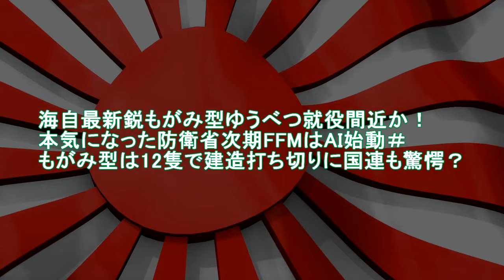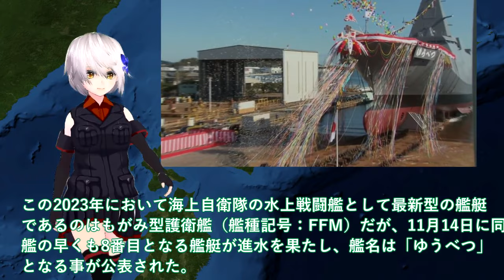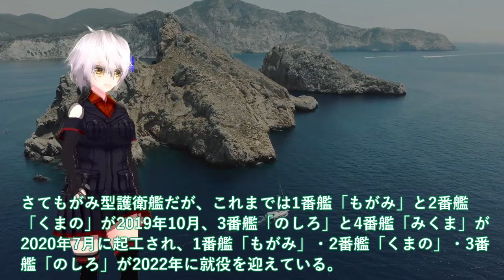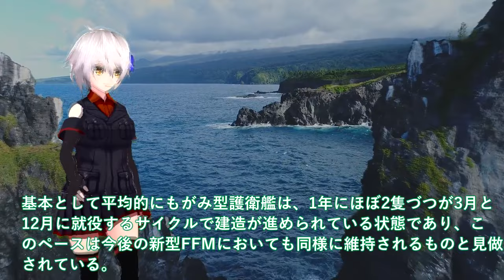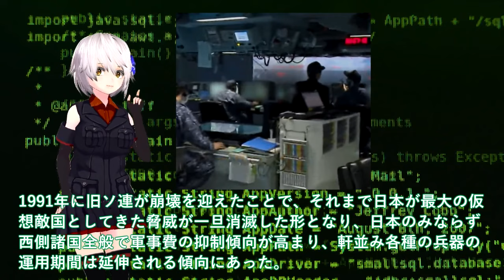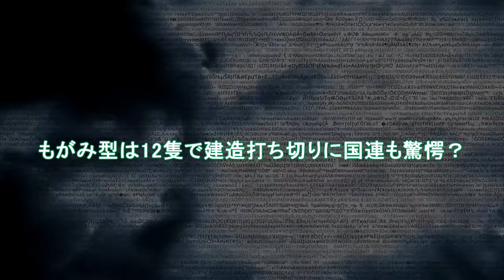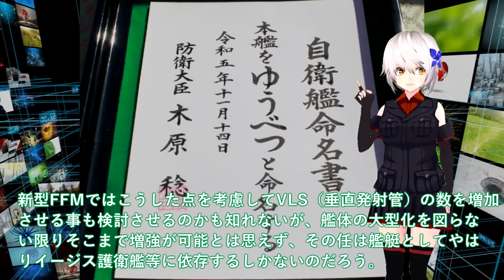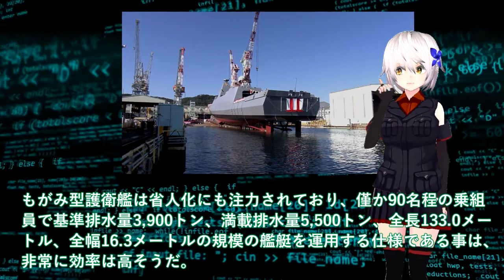【軍事解説】海自最新鋭もがみ型ゆうべつ就役間近か！本気になった防衛省次期FFMはAI始動＃もがみ型は12隻で建造打ち切りに国連も驚愕？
引用・転載「出典：海上自衛隊ホームページ」
引用・転載「出典：航空自衛隊ホームページ」
引用・転載「出典：陸上自衛隊ホームページ」

最強防衛線